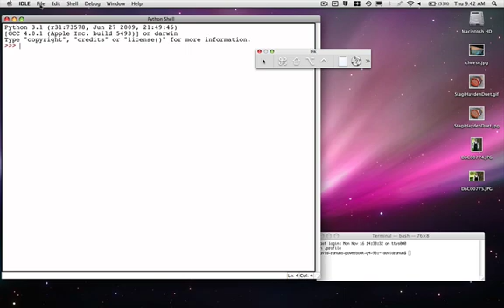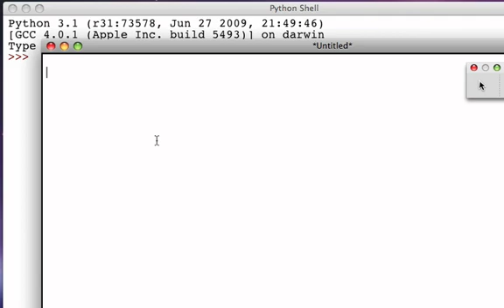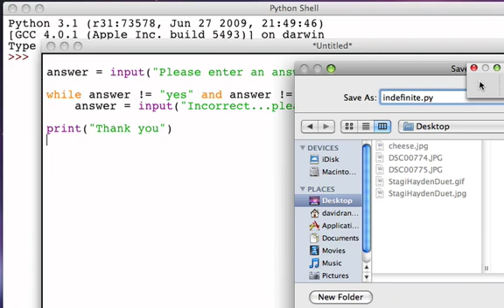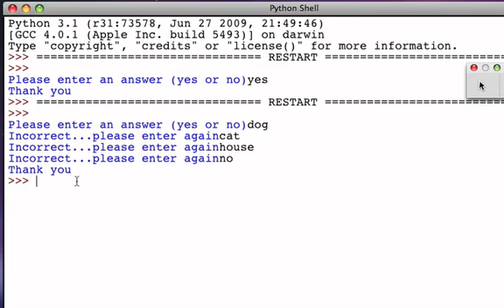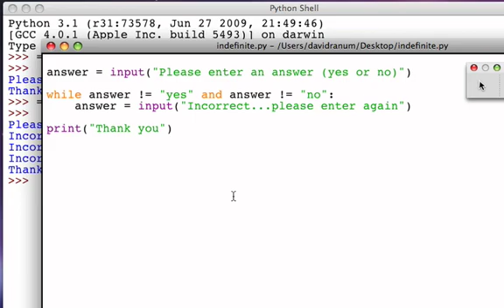While Statement (Part 2) Indefinite Iteration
Using the while statement to create indefinite iteration.